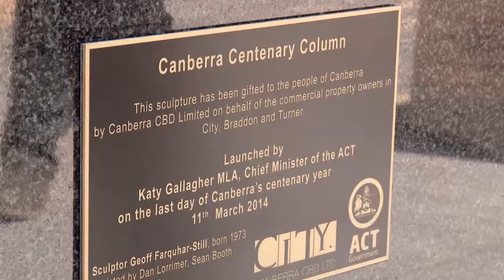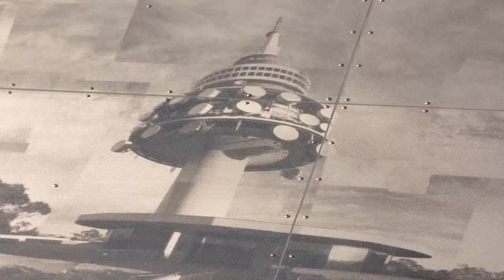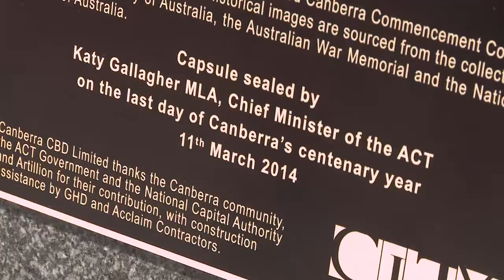Launch of the Canberra Centenary Column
March 11 2014 marked the day Chief Minister Katy Gallagher officially unveiled the Canberra Centenary Column and sealed the time capsule. It was a beautiful Tuesday morning as people gathered on City Hill for the day to celebrate an exciting moment in Canberra's history.

The time capsule, sitting under the column, an 8.5m tall stainless steel obelisk resting on a granite concrete base, will be opened on 11 March 2114, allowing future Canberrans to better understand their city's first 100 years.